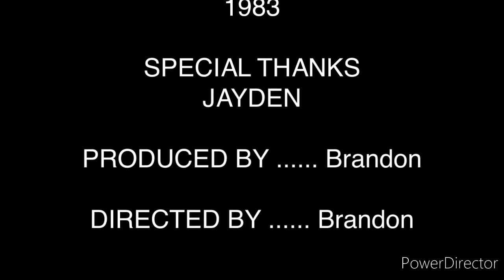The Fight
Pls Tell me what ye think In le comments